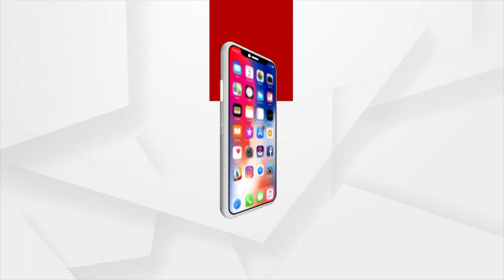Rath Yatra 2023: Construction Of Chariot Underway In Puri